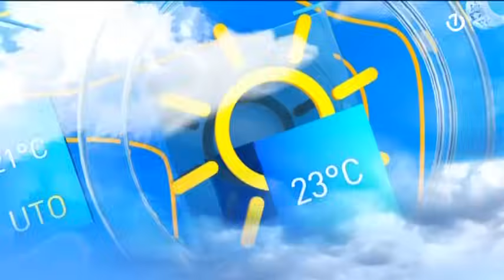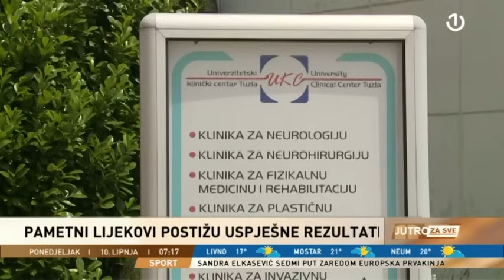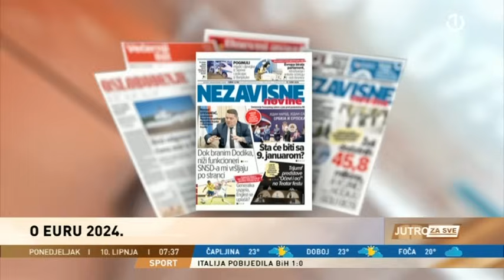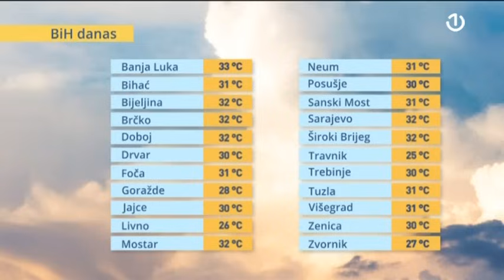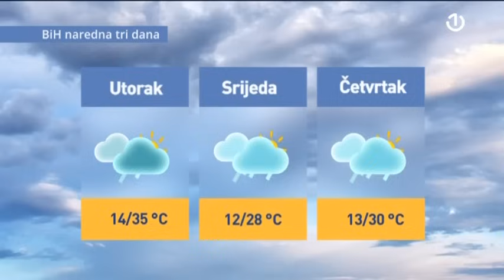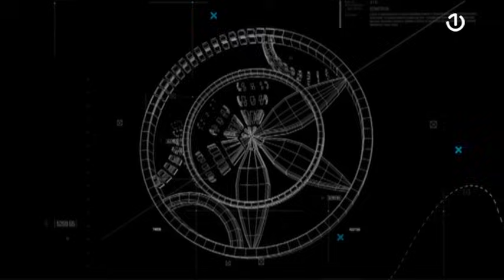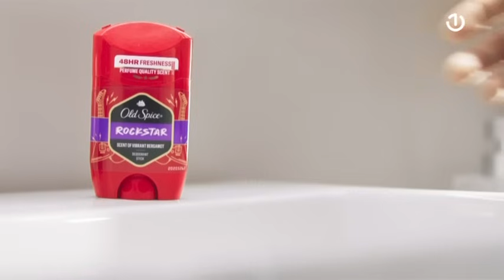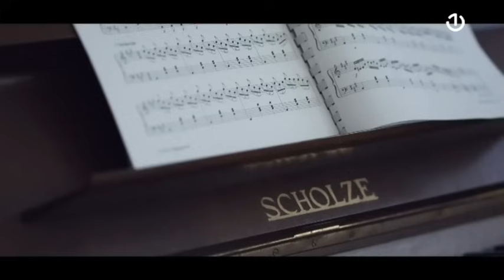Jutro za sve - 10.06.2024.